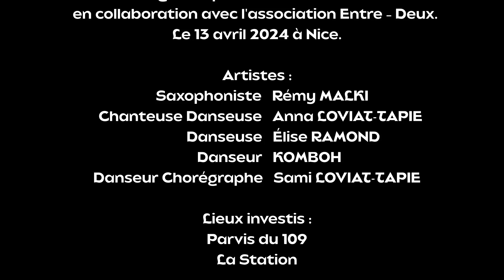ENTRE DEUX LES VISITEURS DU SOIR FESTIVAL BOTOXS / Aftermovie 2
D_corps de la Cie de danse Camin
Dans le cadre des Visiteurs du Soir, en partenariat et co-production avec Botox(s)

Chemin depuis l’entrée sud du 109 jusqu’à La Station.

La compagnie de danse Camin invite à arpenter poétiquement l’espace urbain et répandre un parfum de fraîcheur conduisant d'un lieu d’art à un autre, avec un musicien, une chanteuse et trois danseur.seuse.s.
Comment un corps libre s'articule et explore l'espace, ouvre le regard et esprit, réinterprète l’environnement, invite à passer la porte ?